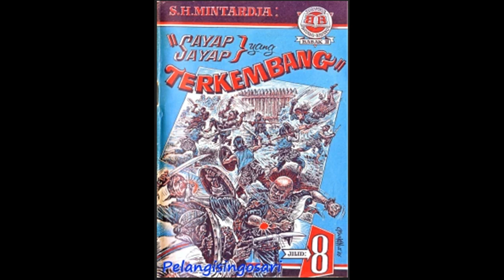Seri Cerita Silat Sayap sayap Yang Terkembang Jilid 8